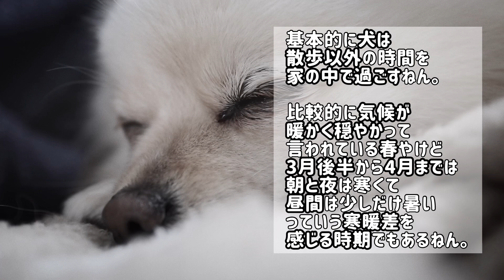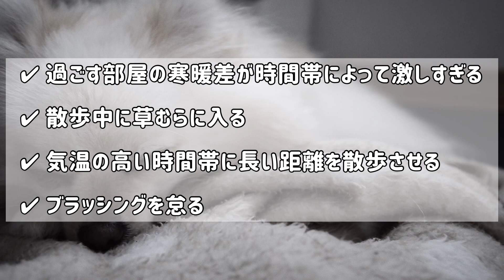飼い主さんが油断する季節、春にしちゃダメな犬の飼い方【犬の飼い主】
犬　季節

犬に危険な季節…それは春

知ってましたか？

どんな風に危険なのか

00:00 オープニング
00:11 過ごす部屋の〇〇が時間帯によって〇〇すぎる
00:41 散歩中に〇〇に入る
01:18 〇〇の高い時間帯に〇〇を散歩させる
01:49 〇〇を怠る
02:21 まとめ
02:35 エンディング

▼撮影機材▼
カメラ:OPPO Reno AとCanon EOS M100

▼編集ソフト▼
VLLO